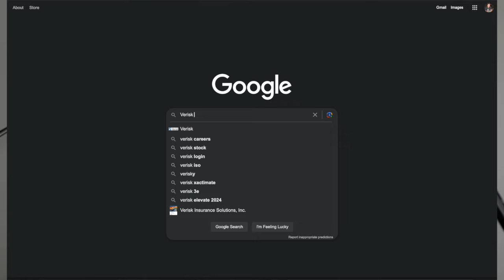Hiring and Firing of Adjusters is CYCLICAL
FREE GUIDES

PARTNERS